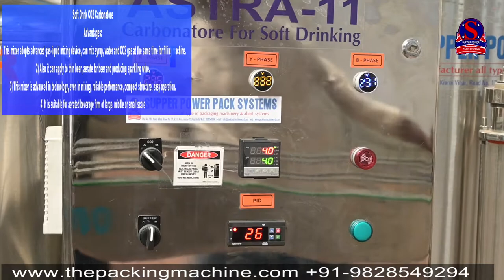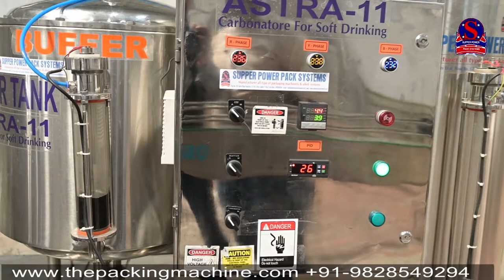Popular Carbonated Soft Drink Beverage Filling Production Line in India Kenya Uganda Nigeria Ghana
Carbonated Beverage PET Bottle Filling Machines are essential pieces of equipment in the beverage industry. These machines are used to fill PET bottles with carbonated beverages such as soda, sparkling water and energy drinks.
The demand for carbonated beverages is growing rapidly in countries such as Tanzania, Kenya, Uganda, Nigeria, Ghana, Ethiopia, Zambia, South Africa and Congo. This is due to increasing population, increasing level of income and changing lifestyle. To meet this demand, beverage manufacturers are investing in advanced filling machines that can increase production efficiency and ensure the quality of their products.
When setting up a carbonated beverage PET bottle filling machine, there are several factors to consider. First, the machine must be compatible with the specific type and size of bottles used by the manufacturer. The machine must also have high filling speed and accuracy, as well as a reliable capping system to prevent leakage.
Additionally, it is important to ensure that the machine is easy to operate and maintain. This can be achieved by choosing a machine with a user-friendly interface and easy-to-replace parts. Regular maintenance and cleaning is also important to ensure the longevity and efficiency of the machine.
In conclusion, the installation of a carbonated beverage PET bottle filling machine is a significant investment for beverage manufacturers in Tanzania, Kenya, Uganda, Nigeria, Ghana, Ethiopia, Zambia, South Africa, and Congo. By choosing a high-quality and efficient machine, manufacturers can increase their production capacity, ensure the quality of their products, and meet the growing demand for carbonated beverages in these countries.

High Quality   Popular Carbonated Soft Drink Beverage Filling Production Line,
Water Drink High Speed Carbonated Flavour Making Filling Machine Carbonated Water Filling Bottling Machine Cold Drink Making Filling Machine

Automatic Beverage Energy Cold Drink Soda Soft Sparkling Water Carbonated Drink Bottle Making Filling Bottling Machine
Factory Cost Price Hot Sale Automatic Bottling Small Mineral Water Bottle Filling Machine Water Bottling Manufacturing Plants
Csd Carbonated Soft Drinks Filling Bottling Packaging Machine Line Carbonated Energy Drink Water Bottling Machine
Soft Drinks Filling Machine,Carbonated Drink Filling Machine,Energy Drink Filling Machine
Complete Csd Carbonated Soft Drink Production Line
Filling Machine,Filling Bottling Machine,Carbonated Soft Drink Production Line

SUPPER  POWER PACK SYSTEMS
 Plot 183, Karni vihar, Road Number 17, Vishwakarma Industrial
 Area Jaipur Pincode-302013-Rajasthan India
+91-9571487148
  Govind Dudi